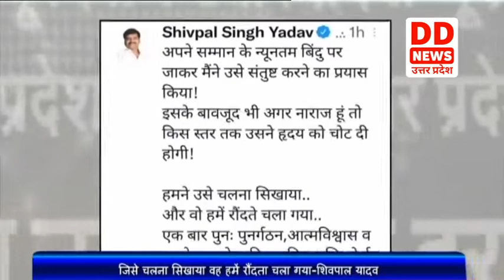प्रगतिशील समाजवादी पार्टी प्रमुख Shivpal Singh Yadav ने दी ईद की मुबारकबाद।''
समाजवादी पार्टी अध्यक्ष अखिलेश यादव पर उनके चाचा और प्रगतिशील समाजवादी पार्टी प्रमुख शिवपाल यादव ने बड़ा हमला किया है। उन्होंने ट्वीट कर अपना दर्द जाहिर करते हुए कहा है कि जिसे चलना सिखाया वही उन्हें रौंदता रहा। शिवपाल ने ट्वीट में लिखा, ''अपने सम्मान के न्यूनतम बिंदु पर जाकर मैंने उसे संतुष्ट करने का प्रयास किया! इसके बावजूद भी अगर नाराज हूं तो किस स्तर तक उसने हृदय को चोट दी होगी! हमने उसे चलना सिखाया.. और वो हमें रौंदते चला गया.. एक बार पुनः पुनर्गठन, आत्मविश्वास व सबके सहयोग की अप्रतिम शक्ति से ईद की मुबारकबाद।''